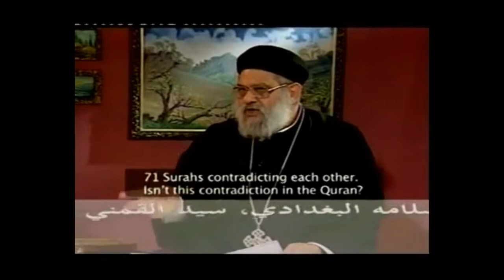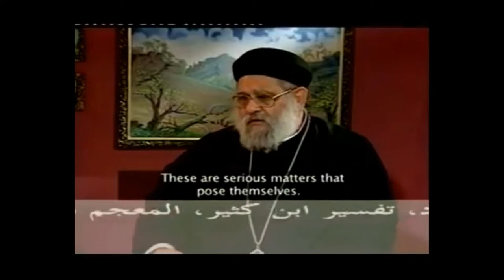Fr. Zakaria Botros 3 - Abrogation in the Quran: The Number of Abrogated Verses